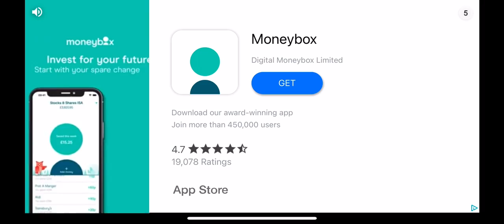AMONG US! - Quick One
A quick Among Us run!